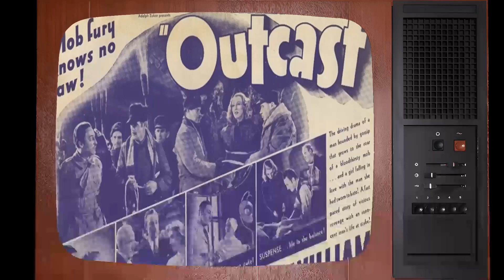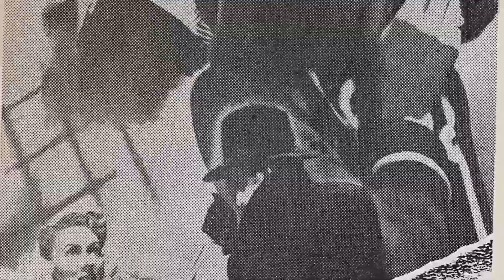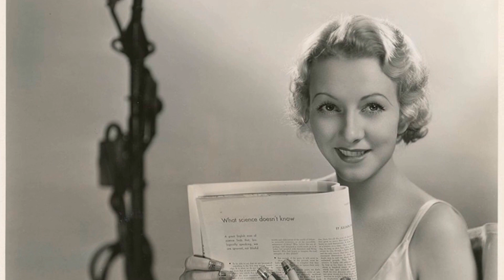Remembering The Astonishing Karen Morley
Calling all cinephiles and Classic Hollywood devotees! 🎞️ Join me as we honor the extraordinary Karen Morley, an indelible force in the golden age of cinema. 🌟

From unforgettable performances to groundbreaking achievements, Karen Morley's artistry continues to inspire generations of film enthusiasts. 🎬

Get ready to immerse yourself in the mesmerizing stories, iconic roles, and timeless allure of Karen Morley.

🌠 Lights, camera, and let's revel in the magic of Classic Hollywood with Karen Morley as our guiding star! ✨🎭
Filmography:
Police Woman
Kojak
Kung Fu
Born to the Saddle
M
Samson and Delilah
Framed
The Thirteenth Hour
The Unknown
Jealousy
Pride and Prejudice
Kentucky
On Such a Night
The Last Train from Madrid
The Girl from Scotland Yard
Outcast
Beloved Enemy
Devil's Squadron
The Littlest Rebel
Thunder in the Night
The Healer
$10 Raise
Black Fury
Wednesday's Child
The Crime Doctor
Dinner at Eight
Gabriel Over the White House
Flesh
The Mask of Fu Manchu
The Phantom of Crestwood
Downstairs
The Washington Masquerade
Man About Town
Scarface
Are You Listening?
Arsène Lupin
Mata Hari
The Cuban Love Song
The Sin of Madelon Claudet
High Stakes
Politics
Laughing Sinners
Never the Twain Shall Meet
Daybreak
Strangers May Kiss
Inspiration
Thru Different Eyes
Police Woman
Kojak
Kung Fu
M
Samson and Delilah
Framed
The Thirteenth Hour
The Unknown
Jealousy
Pride and Prejudice
Kentucky
Outcast
Beloved Enemy
Devil's Squadron
The Littlest Rebel
The Healer
$10 Raise
Black Fury
Wednesday's Child
The Crime Doctor
Dinner at Eight
Flesh
Downstairs
The Washington Masquerade
Man About Town
Scarface
Are You Listening?
Arsène Lupin
Mata Hari
High Stakes
Politics
Laughing Sinners
Daybreak
Strangers May Kiss
Inspiration
Thru Different Eyes
Police Woman
Kojak
Kung Fu
M
Samson and Delilah
Framed
The Thirteenth Hour
The Unknown
Jealousy
Pride and Prejudice
Kentucky
Outcast
Beloved Enemy
Devil's Squadron
The Littlest Rebel
The Healer
$10 Raise
Black Fury
Wednesday's Child
The Crime Doctor
Dinner at Eight
Flesh
Downstairs
The Washington Masquerade
Man About Town
Scarface
Are You Listening?
Arsène Lupin
Mata Hari
High Stakes
Politics
Laughing Sinners
Daybreak
Strangers May Kiss
Inspiration
Thru Different Eyes
Police Woman
Kojak
Kung Fu
M
Samson and Delilah
Framed
The Thirteenth Hour
The Unknown
Jealousy
Pride and Prejudice
Kentucky
Outcast
Beloved Enemy
Devil's Squadron
The Littlest Rebel
The Healer
$10 Raise
Black Fury
Wednesday's Child
The Crime Doctor
Dinner at Eight
Flesh
Downstairs
The Washington Masquerade
Man About Town
Scarface
Are You Listening?
Arsène Lupin
Mata Hari
High Stakes
Politics
Laughing Sinners
Daybreak
Strangers May Kiss
Inspiration
Thru Different Eyes